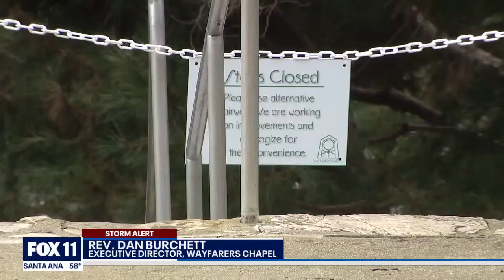Rancho Palos Verdes bracing for another round of severe storms (again)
Across Southern California, crews are working around the clock as the region is expected to get hit by severe storms (again).